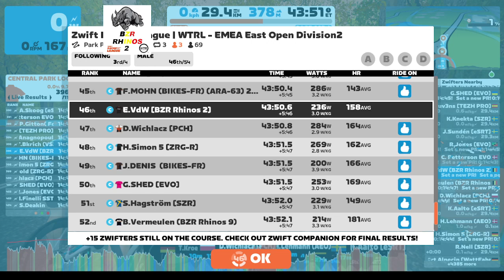WTRL 2022-2023 Round 1 Stage 2 BZR Rhinos 2: Park Perimeter Loop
Klim 1: 05:15
Spurt 1: 11:15
Klim 2: 19:50
Spurt 2: 26:00
Klim 3: 34:35
Spurt 3: 40:50
Eindspurt: 43:50